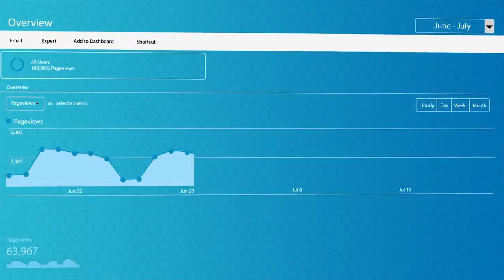MultiView Review | MPI - Jeff Loy & Rich Luna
See what Meetings Professionals International has to say about their relationship with MultiView and the publishing products we create for them.